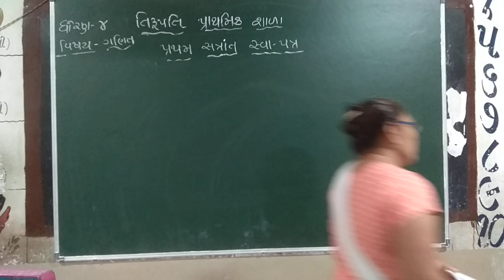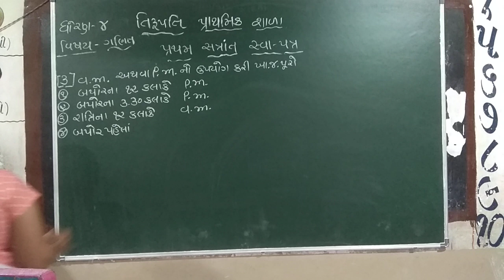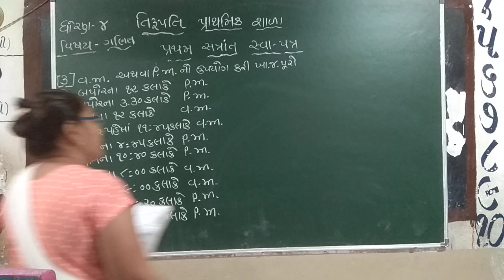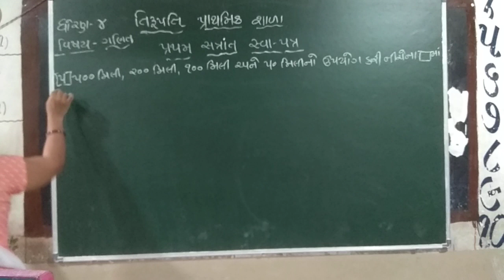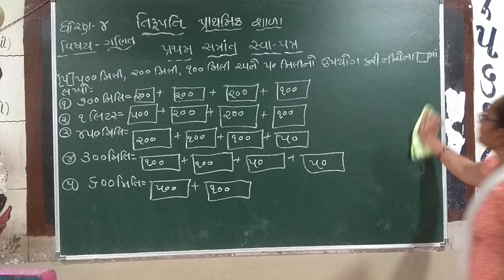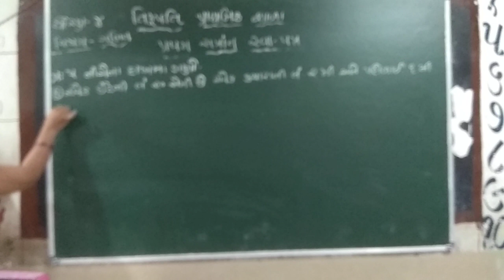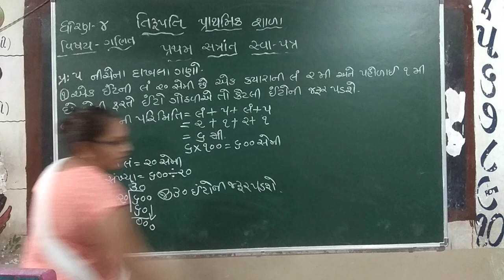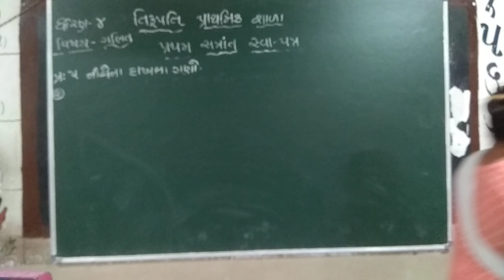Std 4 Maths Swapatra Part 10 300921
Maths Swapatra Part 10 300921